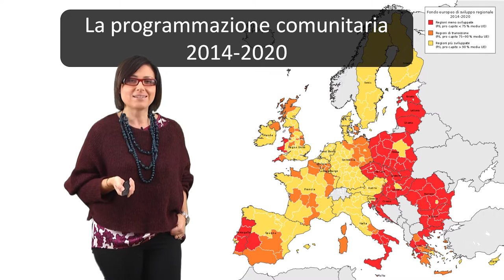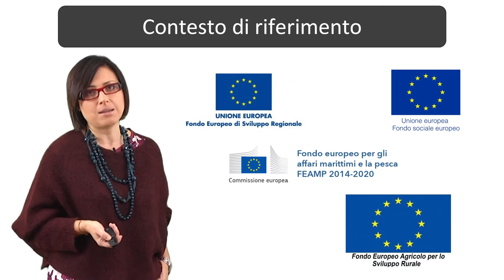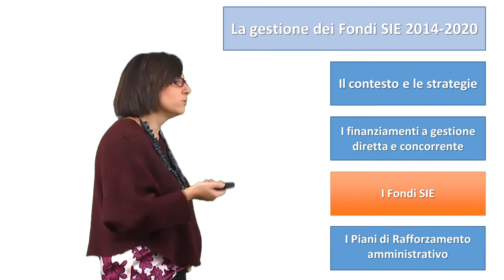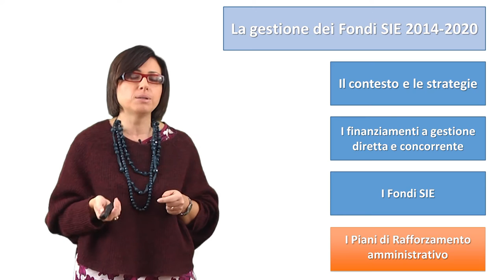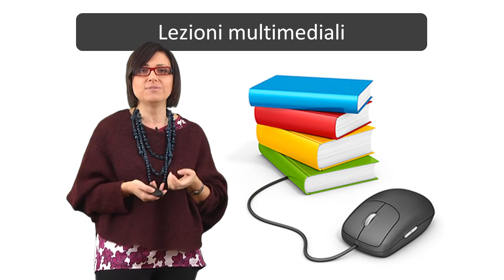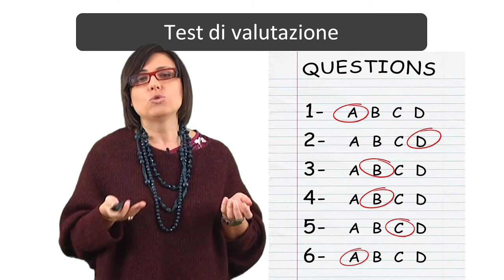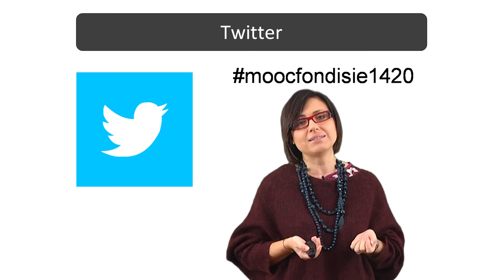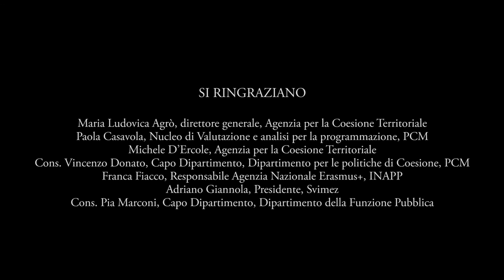Video presentazione: La programmazione comunitaria 14-20